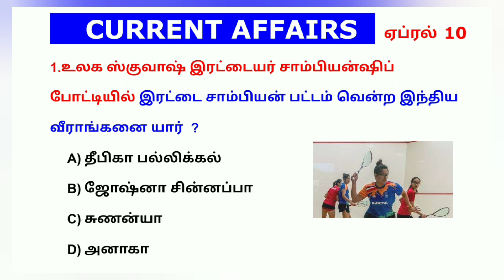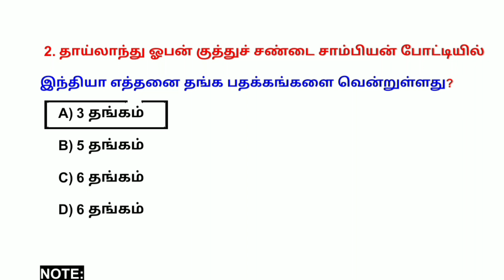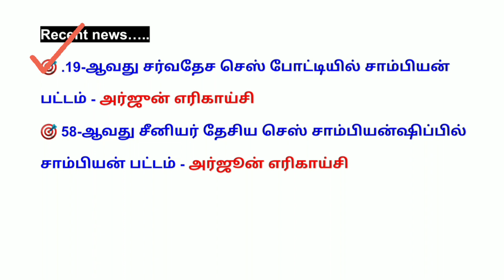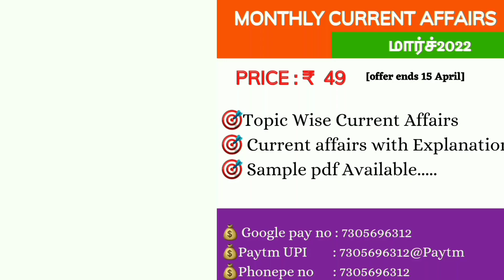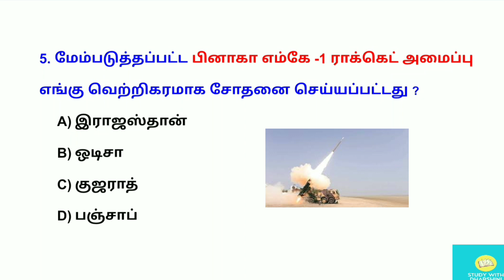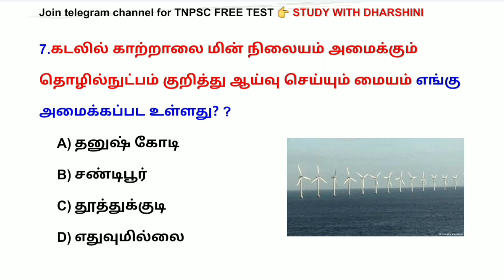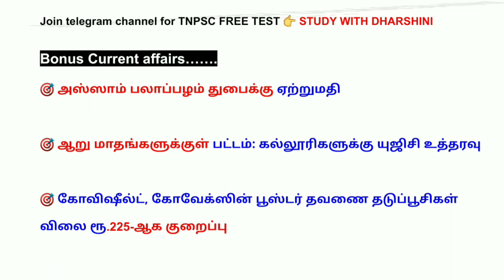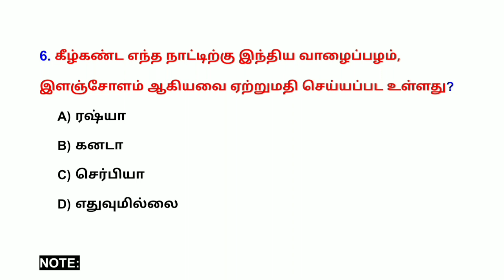10 April 2022 today today current affairs in Tamil | Tnpsc | RRB | BANK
10 April 2022 today current affairs in Tamil | TNPSC | RRB | BANK

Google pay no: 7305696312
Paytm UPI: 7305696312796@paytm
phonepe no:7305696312